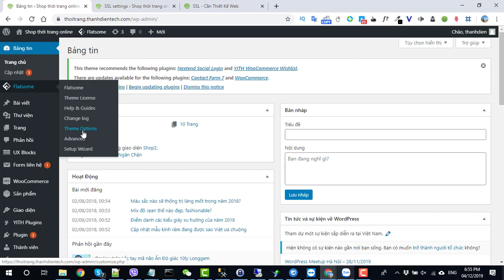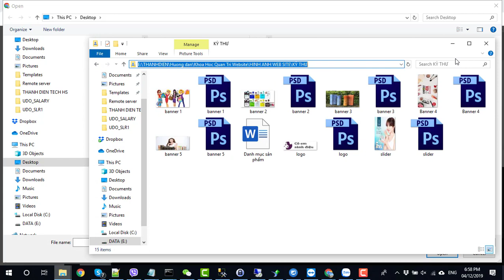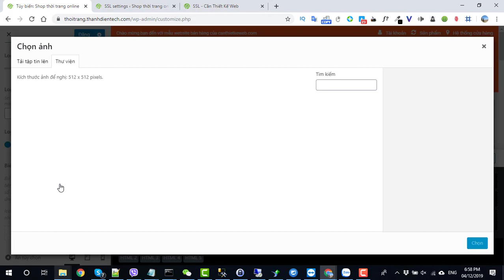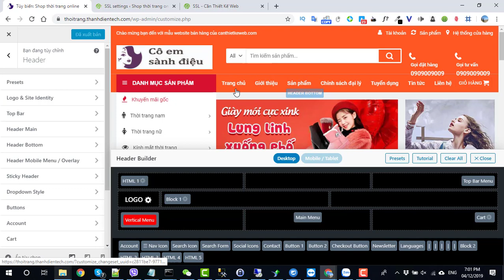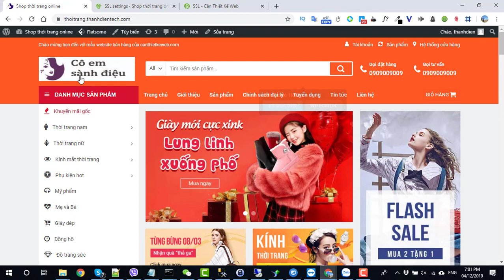Bài 4 Tùy chỉnh header và thay đổi logo